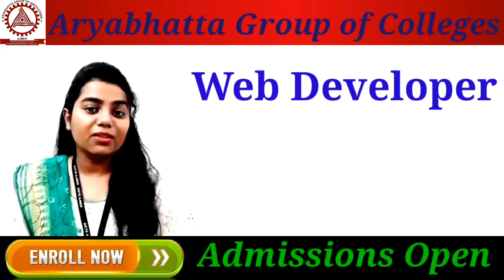Introduction to BCA course.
I.T Sector is one of the major employment providers in India and is expected to grow more in the coming years. BCA, that stands for Bachelor in Computer Application, trains students in developing, programming, networking, computer and mobile softwares, app development, etc. If you’re hard working and talented enough, your 3-year BCA degree can stand at par with a 4-year B.Tech degree.

In BCA, you will learn about some interesting subjects like Mathematics, Computer Programming, Computer Networking, Database Management Systems and, Software Engineering. Besides the core compulsory subjects, students can choose from a wide variety of subjects as their pathway elective or minor elective.
Jobs for BCA Graduates :
BCA graduates have good scope in jobs as a Web Developer, Web Designer, Network Administrator, System Manager, Computer Programmer, Software Developer, Software Tester, etc depending on the skills you acquire during your BCA.
Various companies, organizations, and MNCs offer the above-mentioned jobs to BCA candidates. Some of the top MNCs that hire BCA graduates are Wipro, Infosys, HCL Technologies, TCS, Capegemini, Tech Mahindra, etc.
The average salary of BCA graduates in India as per Payscale.com is INR 3.4 lac per annum.
BCA offers loads of opportunities to students who are always ready to learn and are not afraid to work hard. It’s worth noting that acquiring a graduation certificate in BCA isn’t enough to compel the employers to hire you. One needs to be open to learning new skills and grabbing opportunities coming their way. Usually, students start working on online gigs during their college. This helps them gain experience and learn about real-world challenges. If you’re someone who is always open to new experiences, then the I.T. sector will welcome you with open arms!
This video will answer the following questions like:
job availability in Computer Science
top Computer Science courses
computer science courses
benefits of BCA
vocation courses
career in computer science job availability in BCA
career in BCA
top 5 IT courses
eligibility of BCA
what is BCA
Brief description on BCA
computer science courses
graduation in computer's
courses for computer science
data analyst software developer animator courses
website development courses
job opportunity in BCA
IT professional courses
job opportunity in computer science